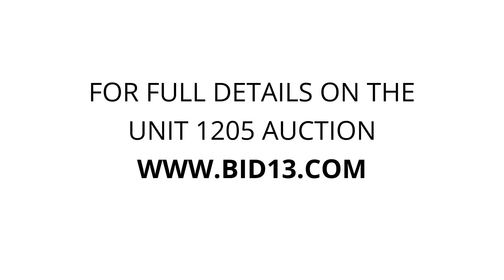Jiffy Storage - Unit 1205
flatscreen TV, furniture, tools, electronics, boxes